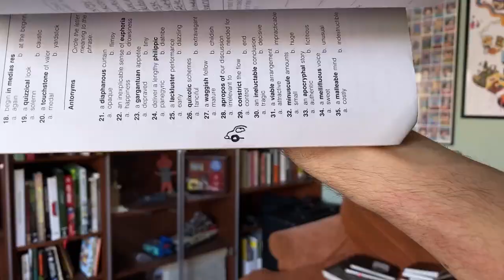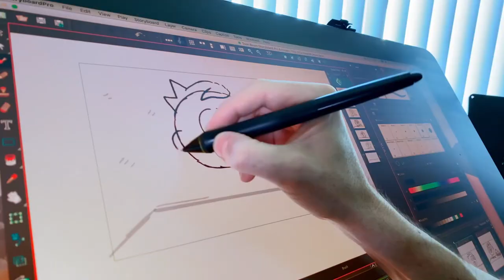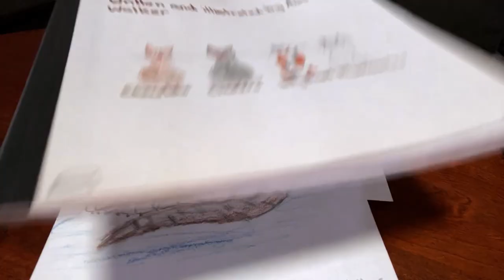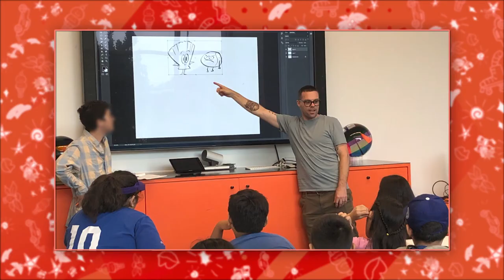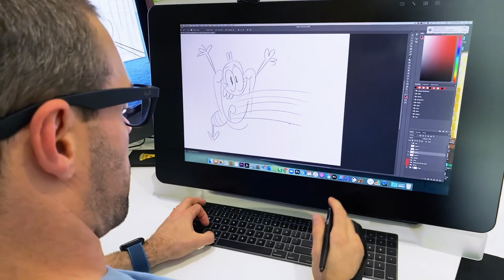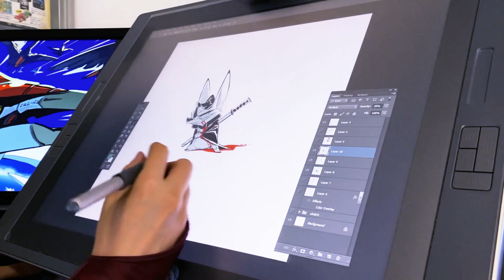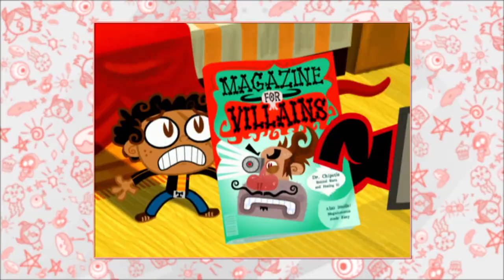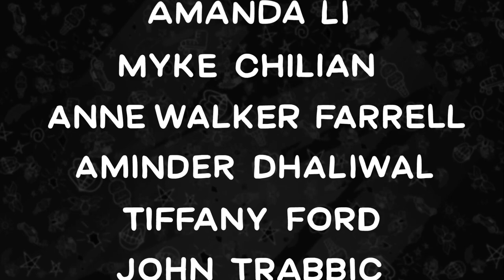10 Animators to Watch Virtual Event Presented by Nickelodeon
Variety and Nickelodeon celebrate the top up-and-coming animators working in the industry and honor Creative Impact in Animation Award recipient, Jorge Gutiérrez.